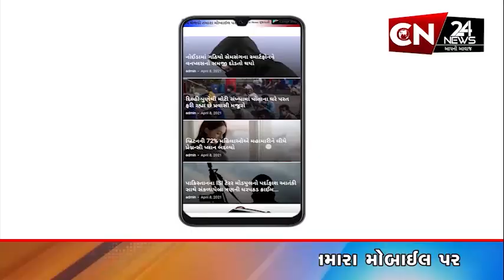કાંકરેજ : બુકોલી ગામે જમાઈએ જ સાસુની ગળું દબાવી કરી હત્યા